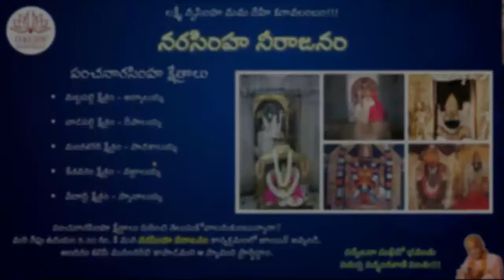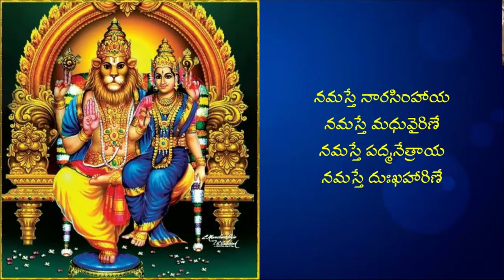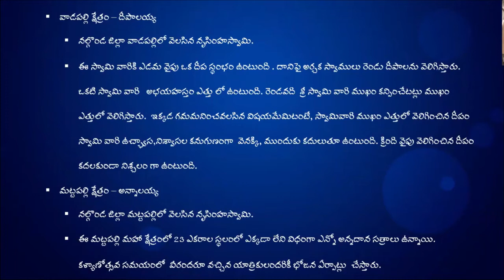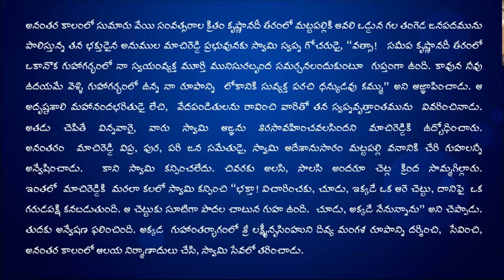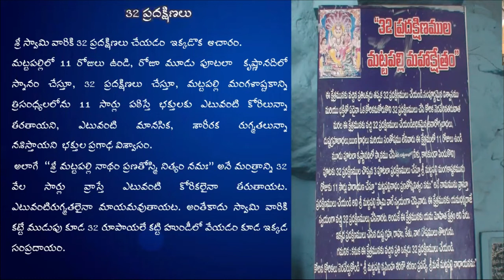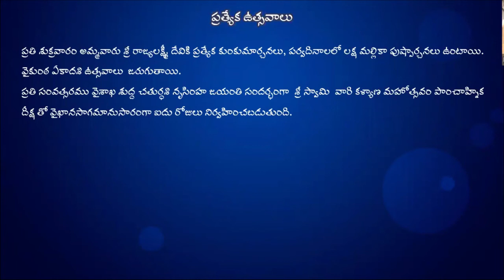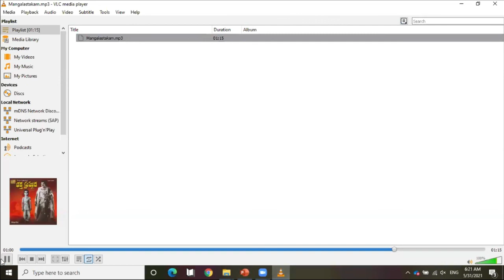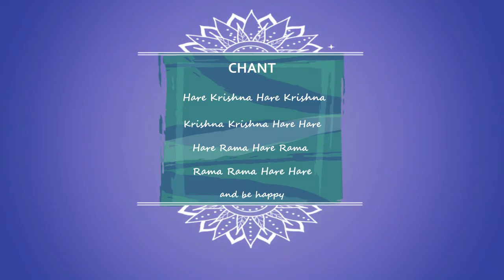25వ_రోజు_నరసింహ_నీరాజనం_31_05_21|| Panchanarasimha Ksetralu Mattapalli || Lavan Prabhu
నరసింహ నీరాజనం

శ్రీ శ్రీ నరసింహదేవుని భక్తులందరికీ లోకకళ్యాణార్థం తెలుగులో శ్రీమద్ భాగవతము సప్తమ స్కంధము ఆస్వాదించుటకు ఇది ఒక అద్భుతమైన అవకాశం. పారాయణం , ప్రవచనం ఇంకా వివిధ నరసింహ క్షేత్రాలు, స్తోత్రాలు, కీర్తనలు, కథలు. కరోనా బాధితుల రక్షణార్థం ప్రత్యేక సంకీర్తన..

"కేశవ ధృత నరహరి రూప జయ జగదీశ హరే ... జయ జగదీశ హరే... జయ జగదీశ హరే"

ప్రవచన కర్త - శ్రీమాన్ మాధవ గోపినాథ్ ప్రభు

తేదీ : 07 మే 2021 నుండి 16 జూన్ 2021 వరకు

సమయం : ప్రతి రోజూ ఉదయం 5:30 కు

ZOOM మీటింగ్  ID - 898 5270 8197
పాస్కోడ్  - 108108